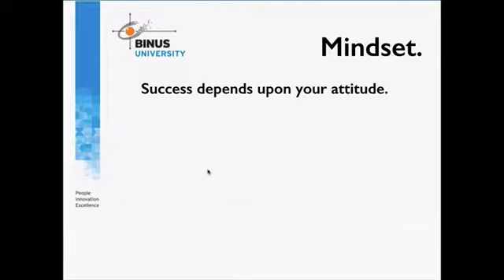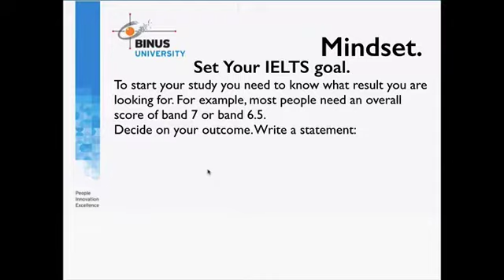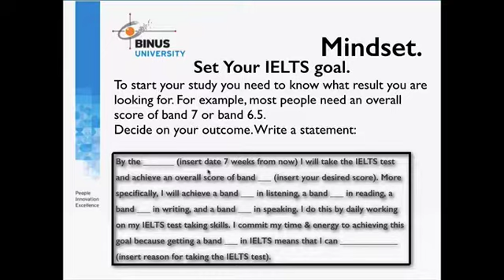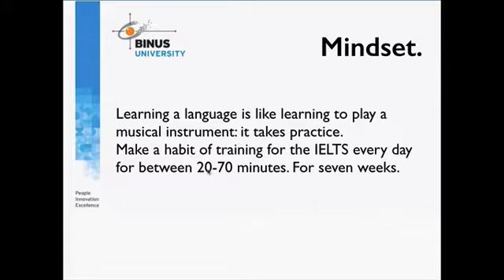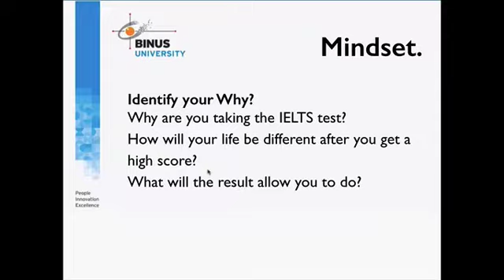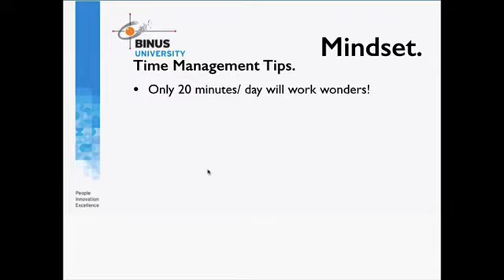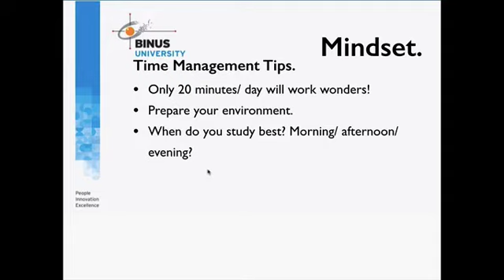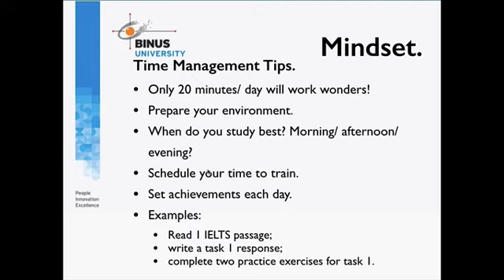[SAI01A-EN] Getting the Right Mindset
Credit title:

Subject Matter Expert : David Michael Bourne, B.A., M.Sc.